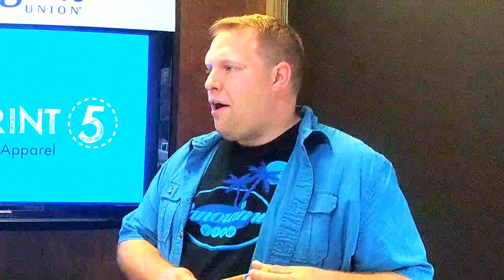Aaron Abrahamson Cote, Percussion Artist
Aaron Abrahamson Cote,
Percussion Artist